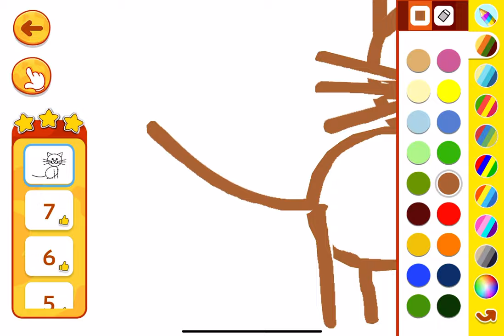Animal Draw - Gameplay Walkthrough Part3 - Draw Cat and Elephants